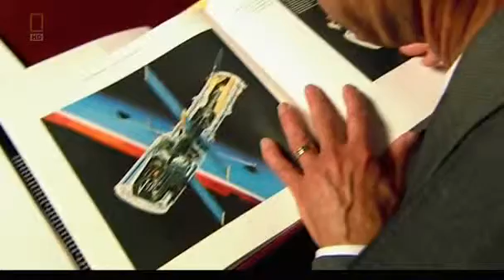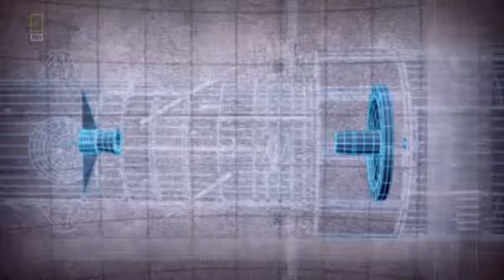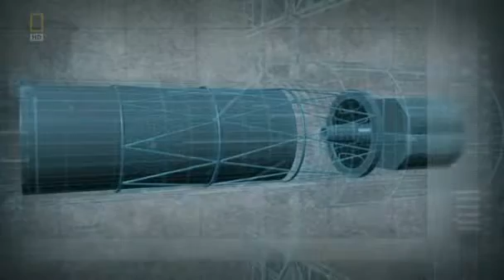Astronomy - History: The Hubble Space Telescope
The Hubble Space Telescope